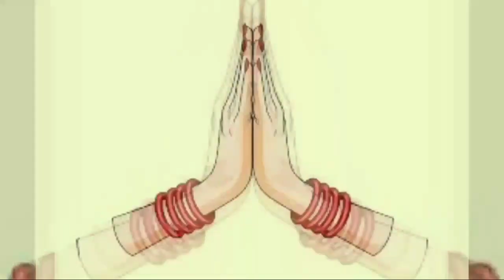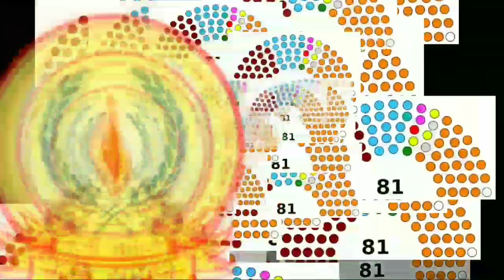Kurmi Mp ofJharkhand Parliament:झारखण्ड के कूर्मि संसद:14 लोकसभा संसदीय क्षेत्र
Hamare apne youtube channel "kurmi views" me
     Binod aap sabhi ka dahe dil se swagat karata hoon.

Dosto
         Aapko apne is YouTube channel par kurmi samaj ke History,present status, Kurmi leaders ke biography,kurmi actor ke biography,kurmi community's,kurmi Culture aur apne sabhi states me kurmi ke upjati -bhasha Etc ke bare me janne ko milega ...

Aur aaj ke is video me maine jharkhand ke vartaman Kurmi Community ke sansad ke bare me bata raha hoon ,,ki abhi vartaman jharkhand me kurmi sansad kitne hai aur unki samjhaya kitni hai ..aur parliament me ye kurmi sansad kis position me hai ,,in sab ki jankari aapko is video pr mil hi jayegi...

The Parliament of India (IAST: Bhāratīya Sansad) is the supreme legislative body of the Republic of India. It is a bicameral legislature composed of the President of India and the two houses: the Rajya Sabha (Council of States) and the Lok Sabha (House of the People). The President in his role as head of legislature has full powers to summon and prorogue either house of Parliament or to dissolve Lok Sabha. The president can exercise these powers only upon the advice of the Prime Minister and his Union Council of Ministers.
Those elected or nominated (by the President) to either house of Parliament are referred to as Members of Parliament (MP). The Members of Parliament, Lok Sabha are directly elected by the Indian public voting in Single-member districts and the Members of Parliament, Rajya Sabha are elected by the members of all State Legislative Assembly by proportional representation. The Parliament has a sanctioned strength of 543 in Lok Sabha and 245 in Rajya Sabha including the 12 nominees from the expertise of different fields of science, culture, art and history. The Parliament meets at Sansad Bhavan in New Delhi.

The Constituent Assembly of India was elected to write the Constitution of India. Following India's independence from Britain in 1947, its members served as the nation's first Parliament.

Parliament House
Main article: Parliament House (India)
The Parliament House (Sansad Bhavan) is located in New Delhi. It was designed by Edwin Lutyens and Herbert Baker, who were responsible for planning and construction of New Delhi by British government. The construction of building took six years and the opening ceremony was performed on 18 January 1927 by the then Viceroy and Governor-General of India, Lord Irwin. The construction costs for the building were ₹8.3 million (US$120,000). The parliament is 21 metres (70 ft) tall, 170 metres (560 ft) in diameter and covers an area of 2.4 hectares (6 acres). The Central Hall consists of the chambers of Lok Sabha, Rajya Sabha, and the Library hall. Surrounding these three chambers is the four-storeyed circular structure providing accommodations for members and houses Parliamentary committees, offices and the Ministry of Parliamentary Affairs.[7]
To dosto agar aapko meri yah video achchi lagi ho to like , comment aur subscribe to banta hai aur sath -sath hamara is video ko share bhi karenge .taki apna yah video bahut sare kurmi bhai tak pahunch paye ...

Thanks for watch this video And Please keep Support the youtube Channel..

Radhe Binod Mahato

Kurmi_MP_of_Jharkhand_Parliament:झारखण्ड के कूर्मि संसद:14 लोकसभा संसदीय क्षेत्र,